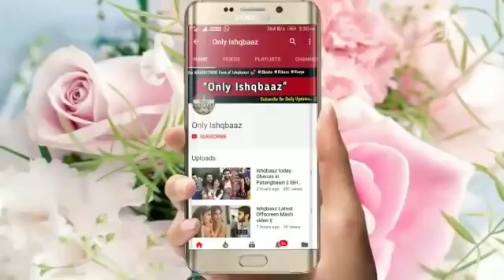Oberois ke Gift Ceremony mein hoga HUNGAMA | ISHQBAAZ LATEST UPDATE !!